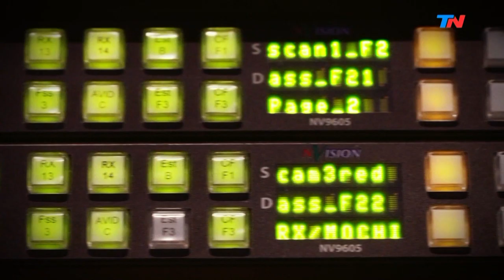Dani Yako: captar la escencia en una imagen | HORA 25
Programa de "Hora 25" emitido el Jueves 5 de Septiembre de 2019.